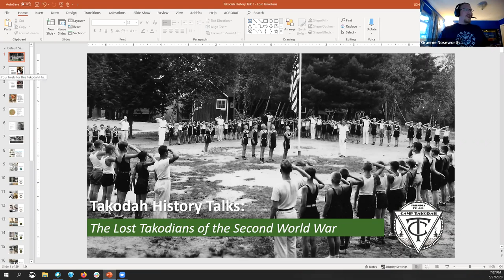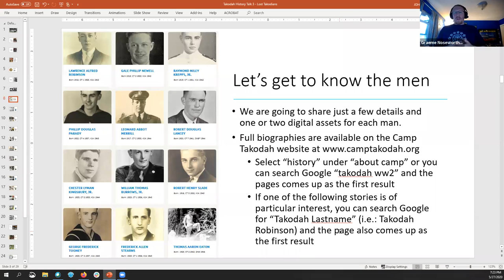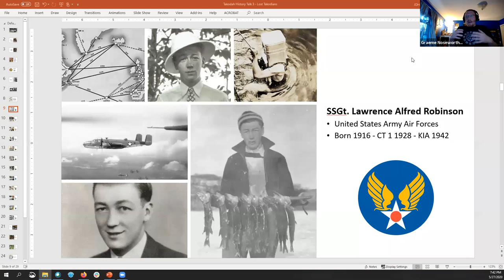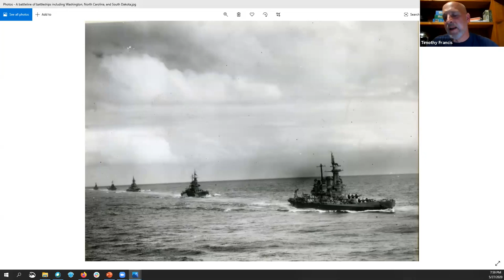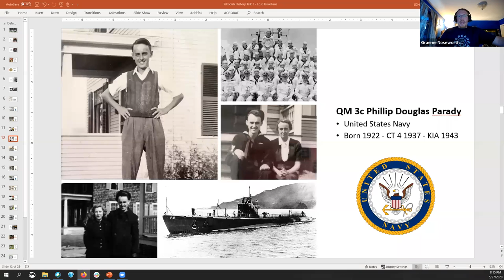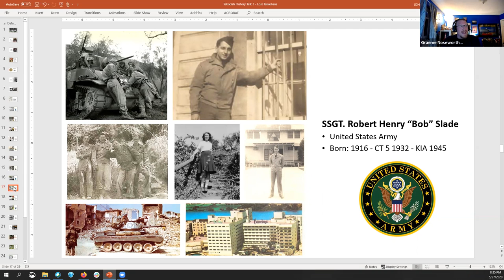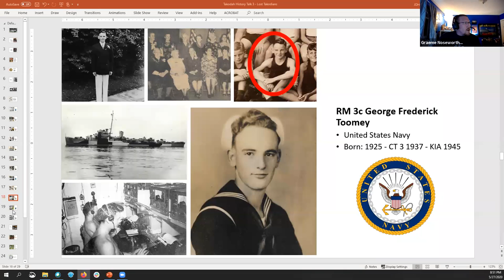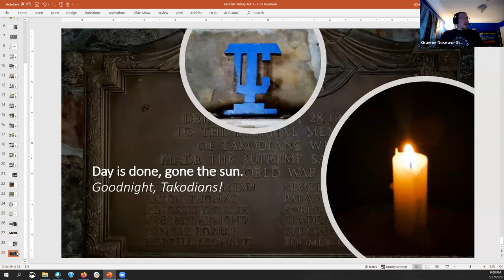Takodah History Talks: The Lost Takodians of the Second World War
As 2020 marks 75 years since the end of the Second World War, we invite you to revisit the stories of 12 Takodians who made the supreme sacrifice during the war. In this talk, we provide a biographical overview for a few of the men, including their time at Camp and their service to the nation, and a behind the scenes look at never before seen photos, letters, declassified war department documents, and some new discoveries that helped us on the road to writing their biographies. We are joined by author and military historian Senior Chief Petty Officer Timothy L. Francis, United States Navy. Tim's Uncle, F. Allen Stearns, is one of the men whose name is listed among our honored dead.

Read their full stories and see a list of contributing sources